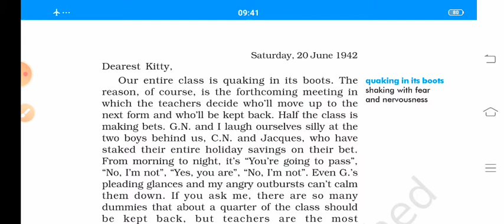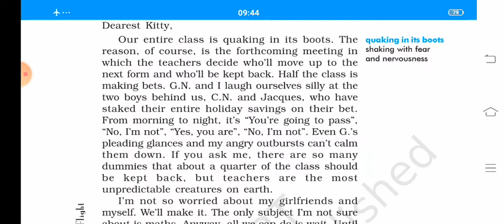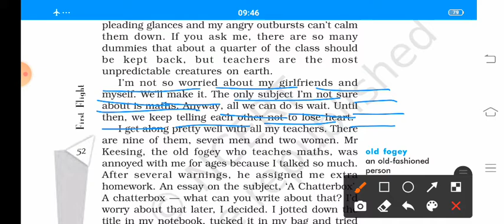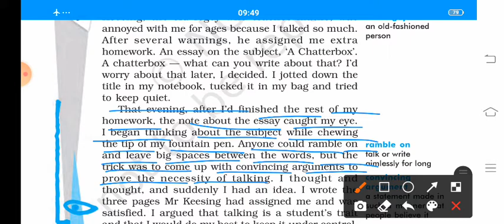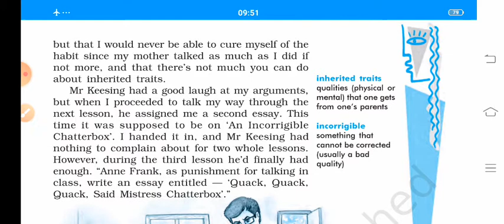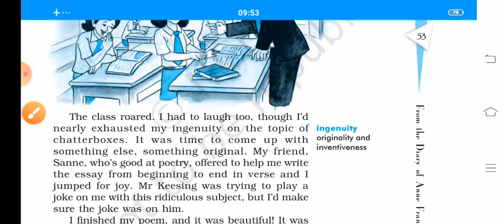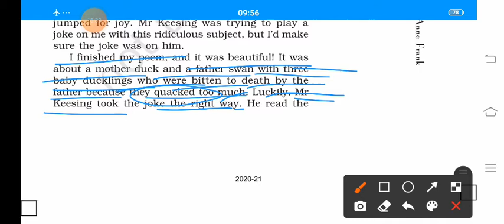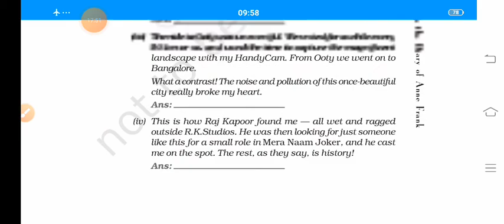September 12, 2020 # Class10 English CBSE # Chapter 4 # From the Diary of Anne Frank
Class10 English # CBSE